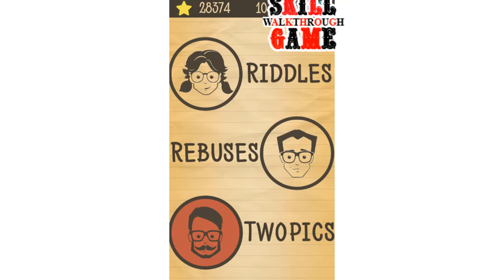Riddles, Rebus Puzzles and Two Pics - Two Pics - All Answers - Walkthrough